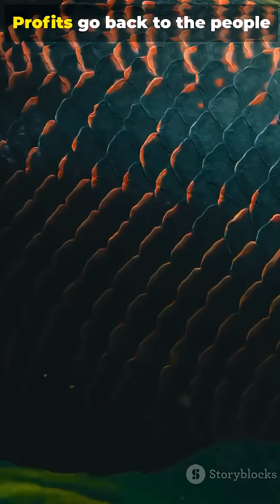The Arapaima Comeback You Need to See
Witness the Arapaima comeback that’s changing the Amazon. Hook: giant river fish thought lost to overfishing are returning. Impact: community-based conservation and sustainable fishing models are rebuilding populations and protecting biodiversity. Proof: footage of healthy arapaima, local guardians, restocked lakes, and science-backed monitoring in a powerful 2-minute Short. Learn how local communities, fishing quotas, and habitat protection combine to save a freshwater titan.